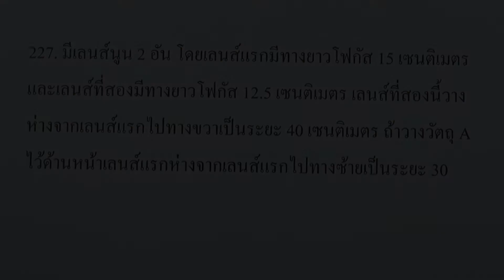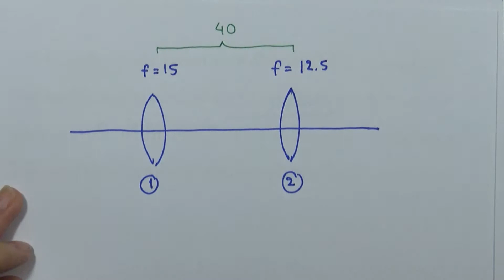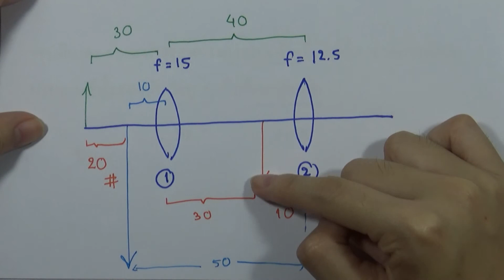โจทย์ฟิสิกส์ ม.ปลาย : แสงและการมองเห็น ข้อ227